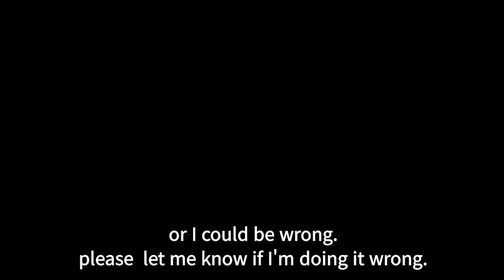［鋼筆］百樂CON70拆解調節。How to disassemble a NEW Pilot CON-70N converter & Turning it for a better filling